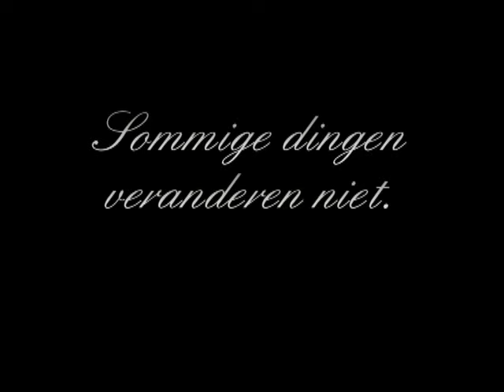Vaderdag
Sommige dingen blijven altijd hetzelfde.